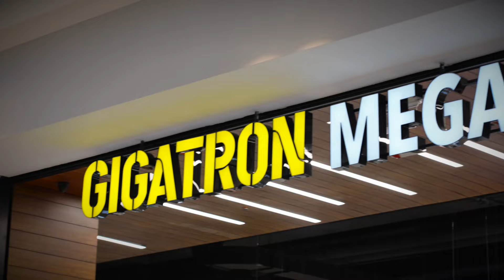Saznaj zašto je ovo pravi trenutak za novu tehniku!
Uz „Sa nama na putu“ karticu, tvoja kupovina više vredi ❗ ❗ ❗

Kupi bilo koji proizvod u Gigatron prodavnicama ili u Gigatron online radnji do 31. maja 2022, pokaži svoju „Sa nama na putu“ karticu ili ukucaj broj kartice na sajtu – i ostvari 5% cash back od ukupne cene proizvoda! 🤗

Za 48h, novac će biti na tvojoj „Sa nama na putu“ kartici i možeš ga iskoristiti za kupovinu goriva i robe na svim NIS Petrol i Gazprom benzinskim stanicama! ⛽ 🚗